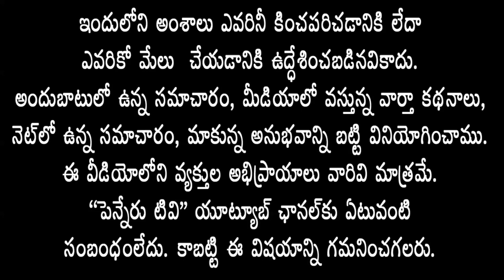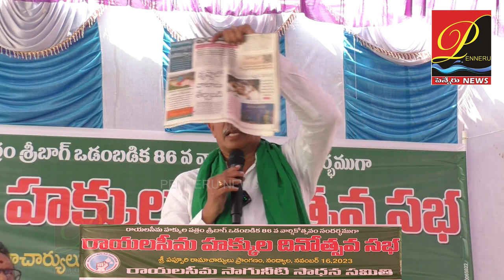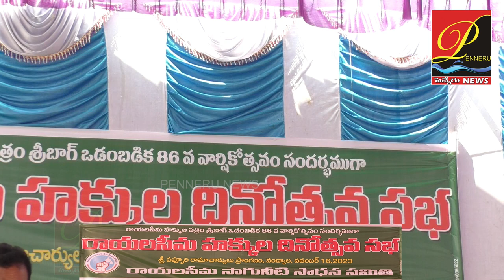రాయ‌ల‌సీమ హ‌క్కుల దినోత్స‌వ స‌భ‌లో... జ‌రుగుతున్న అన్యాయాలు స‌మాజం దృష్టికి... | pennerunews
Rayalaseema Saguneeti sadhana samithi, rayalaseema water issue, sreebagh pact,